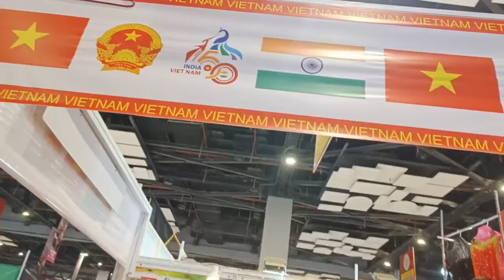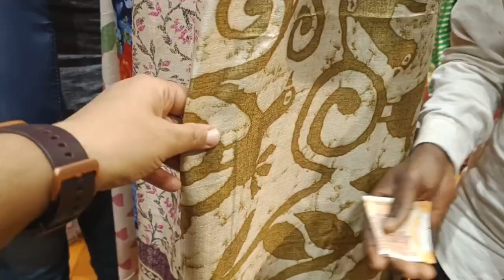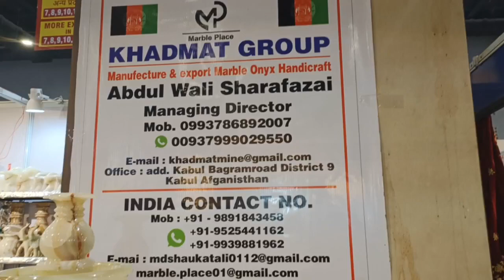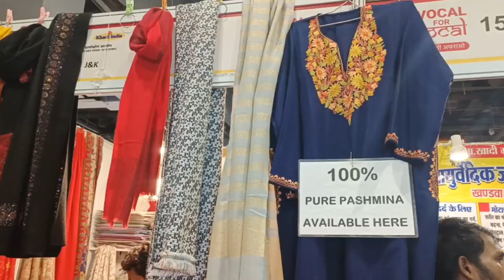Surajkund craft Mela 2023|| टिकट ,तारीख एंट्री गेट|| ticket ,date ,timing ,theme date is 3 to 19 feb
Surajkund craft Mela 2023|| टिकट ,तारीख एंट्री गेट|| ticket ,date ,timing ,theme full information

हेलो दोस्तों आपका अपने channel  lathar family Indian market Explorer मैं आपका हार्दिक स्वागत करती हूं मेरे चैनल पर मिलेगी दिल्ली वह दिल्ली से रिलेटेड मार्केट का रिव्यू पूरी की पूरी वीडियो होंगी दिल्ली मार्केट से रिलेटेड या फिर फरीदाबाद एनआईटी एनसीआर दिल्ली से रिलेटेड जिसमें सदर बाजार मार्केट, करोल बाजार मार्केट ,सरोजनी मार्केट ,फरीदाबाद मार्केट ,तिलक ब्रिज मार्केट ,जंगपुरा मार्केट ,और बहुत सारी क्रोकरी से रिलेटेड मार्केट कपड़े से रिलेटेड मार्केट और कपड़े से रिलेटेड मार्केट और उन से रिलेटेड सारी की सारी वीडियो मिलेंगी आपको मेरे चैनल पर तो प्लीज वीडियो को कर दीजिए लाइक और चैनल को कर दीजिए सब्सक्राइब धन्यवाद
sadarbazar market
Jangpura market
crockery market
jewellery market
newshop video
season video
treandy video

 Instagram.com/thelatherfamily

diwali decoration आइटम
cheapest Sadar Bazar market
Diwali home decor item
new collection of Sadar Bazar market

Patari market
Sunday special Patri market
# Sadar Bazar Patari market
retail and Wholesale market
 # Asia number one market
asia biggest cheap market
biggest cheap
biggest cheapest market
# Sadar Bazar chipest wholesale market
# Cosmetic wholesale market and retail market
retail wholesaler market
# wholesale shops market
sunday Patri special wholesale market
Surajkund craft mela 2023